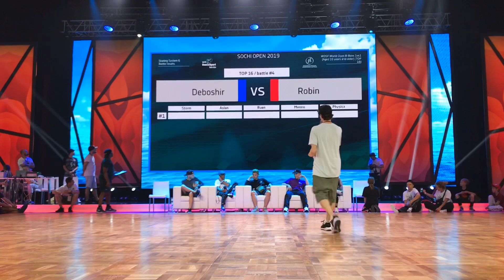DEBOSHIR VS ROBIN |PRO 1/8| SOCHI OPEN 2019